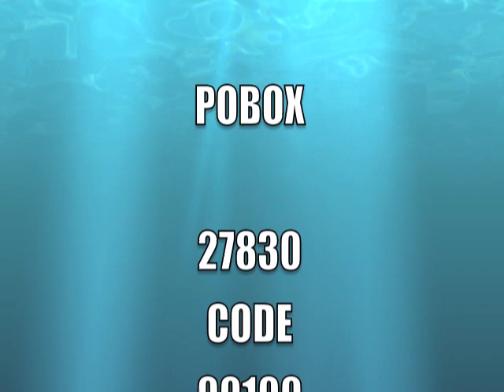ElianeTV USA AFRICA